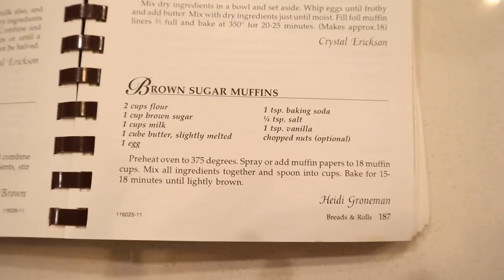Prepare for vlogmas with me... (very last minute)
If day one isn't up it will be at 5:30pm MST

In today's video:
-I decided to do vlogmas!!! (on couples channel)
-preparing for vlogmas last minute
-baking brownies with ellie
-"girls night" attempt lol